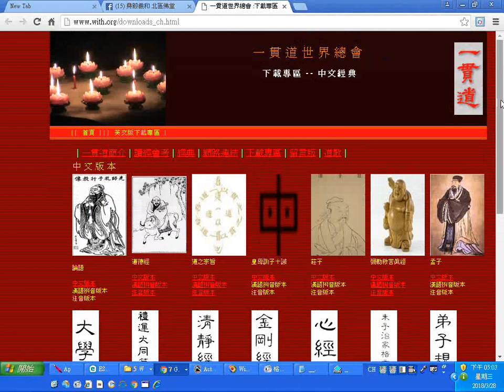一貫道世界總會下載專區含經典中文版本、漢語拼音版本、注音版本_20180328螢幕錄影